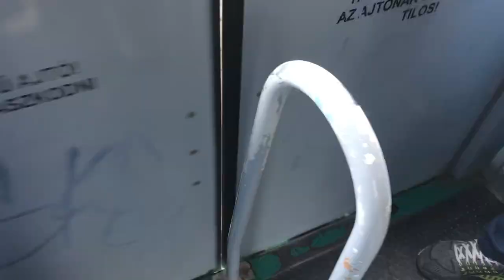Már a HÉV-eken is készülünk a karácsonyra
Egy vonatunkon énekeltük a HÉV karácsonyi dalát!